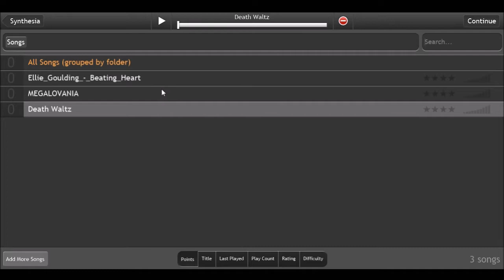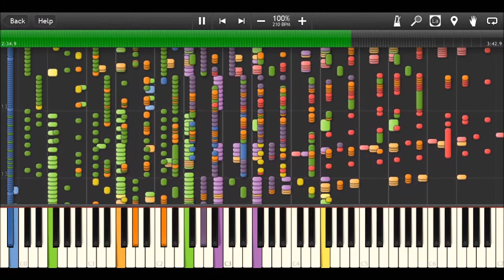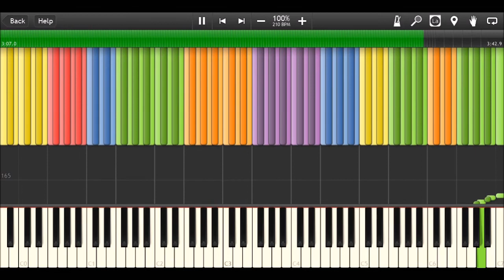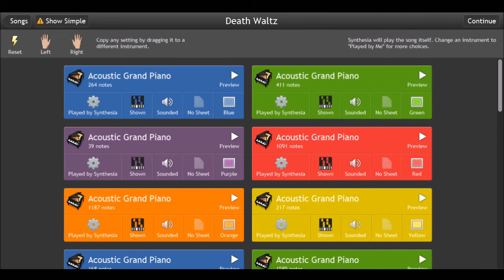U.N. Owen Was Her? - Touhou 6: the Embodiment of Scarlet Devil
Track and video by BobTheTacocat